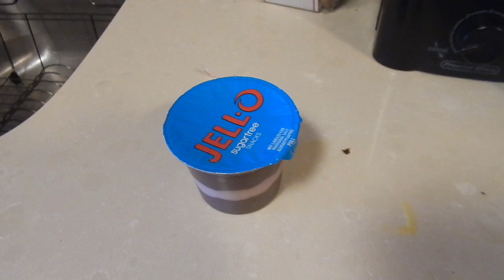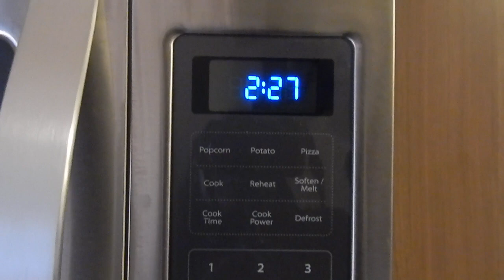Keto What I eat in a Day Ep. 4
This is a Keto What I eat in a Day Ep. 4 for you guys!